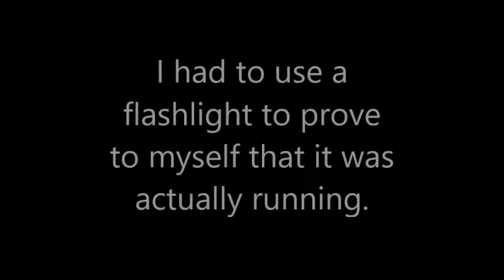3 IN ONE OIL quiets a noisy bathroom fan MyRepurposedLife com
After putting up with a noisy bathroom exhaust fan for months, a little 3-IN-ONE Oil and a thorough cleaning the fan is now quiet.